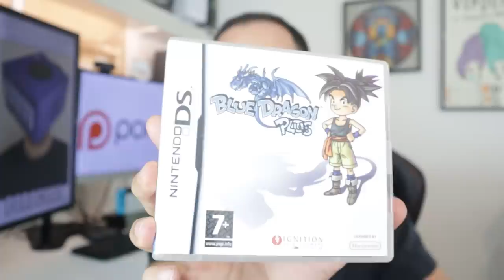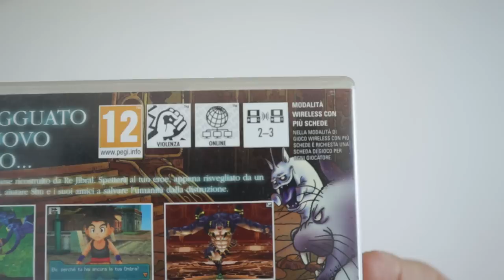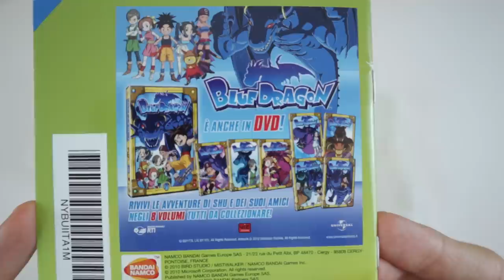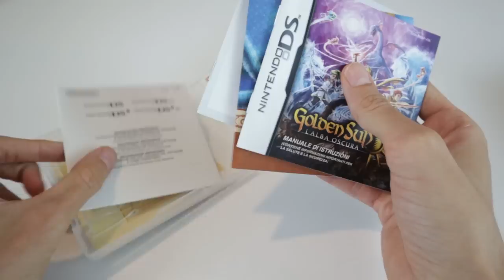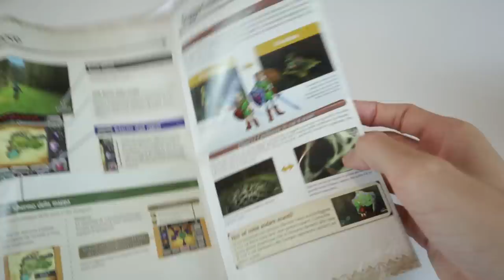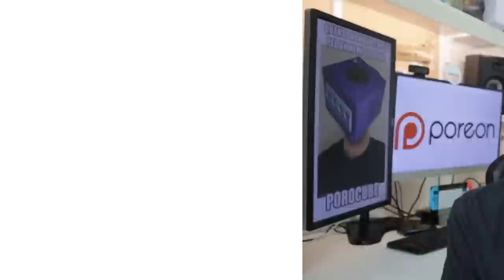l'ho fatto di nuovo.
Ci sono caduto di nuovo.

00:00 Intro
01:07 L'importanza di Blue Dragon
02:36 Blue Dragon Plus
04:04 Blue Dragon Awakened Shadows
05:12 Golden Sun: L'Alba Oscura
06:50 The Legend of Zelda: Ocarina of Time 3D
08:04 Outro e Patreon